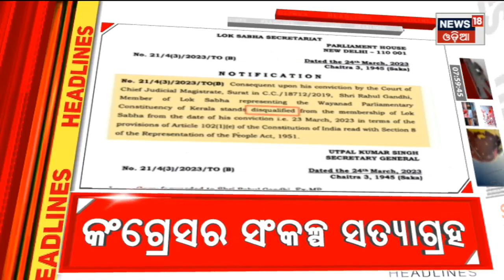Top Headlines | Odisha News Today | Odia Latest News | 26th March 2022